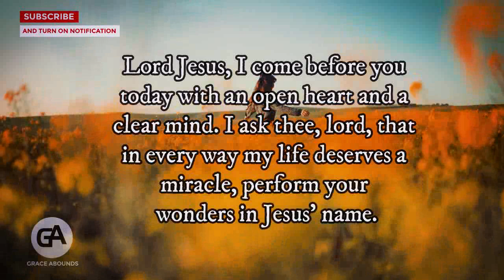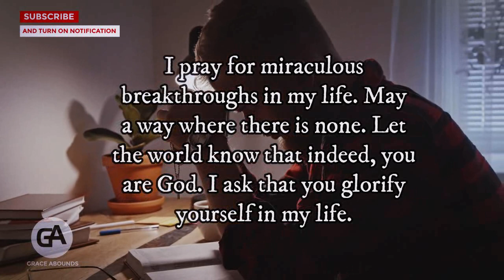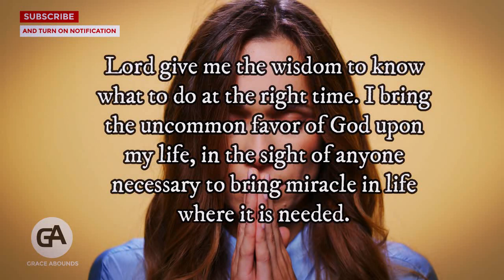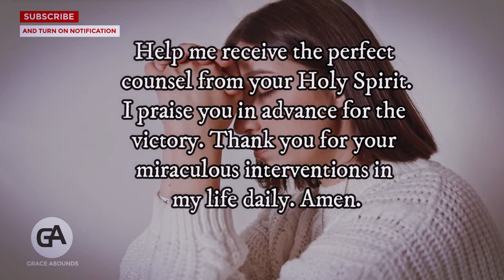GOD IS PLEADING FOR JUST 2 MINUTES OF YOUR TIME - DON'T IGNORE GOD | Powerful Miracle Prayer